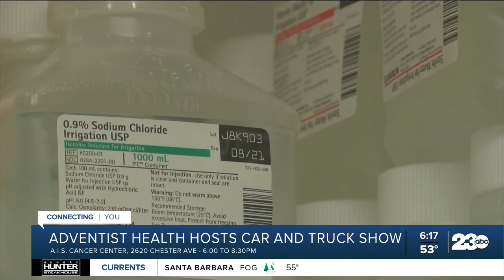Men get ready for Movember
Movember is a time for men to take charge of their health and to help Adventist Health is hosting the Shave the Date Car and Truck show Thursday.